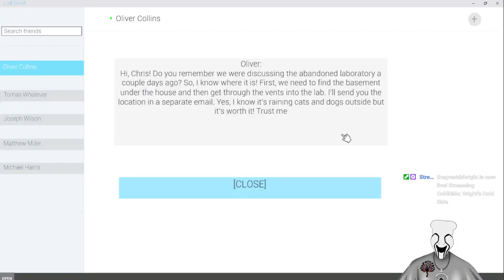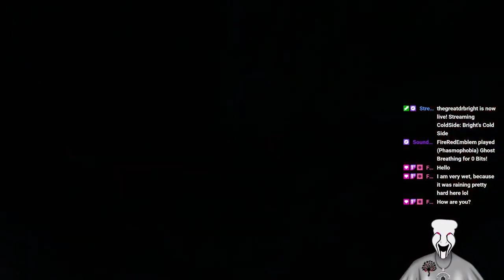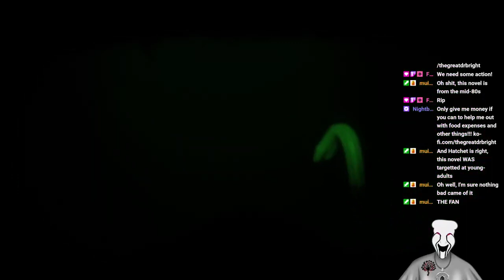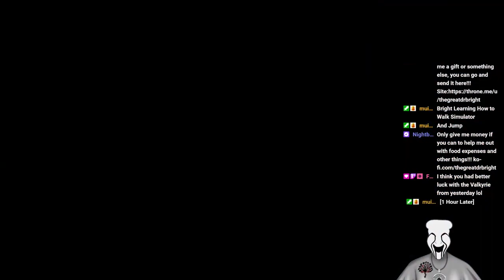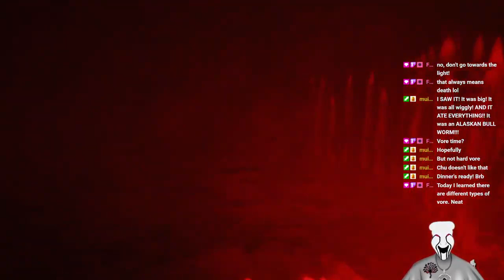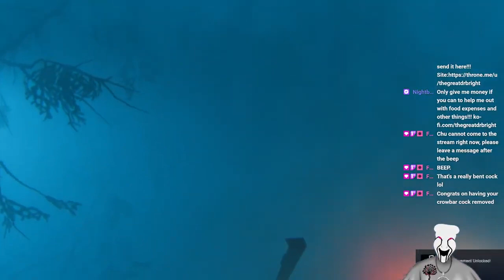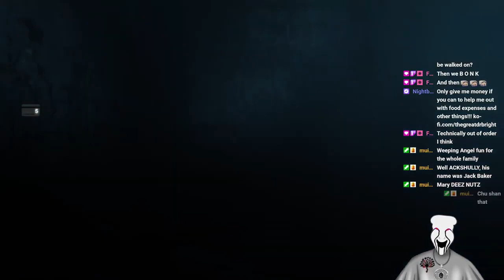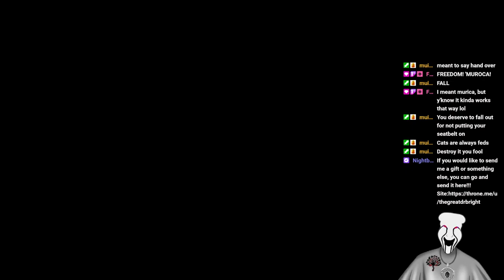Bright's Cold Side VOD